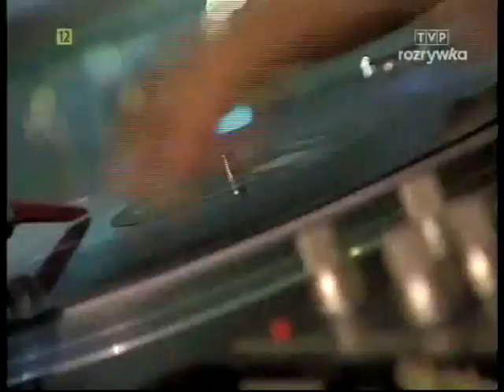Muzyka łączy pokolenia ODDZIAŁ ZAMKNIĘTY Krzysztof Jary Jaryczewski i Wojciech Łuczaj Pogorzelski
Wojciech Łuczaj Pogorzelski oraz Krzysztof Jary Jaryczewski z ODDZIAŁU ZAMKNIĘTEGO w programie Muzyka łączy pokolenia.